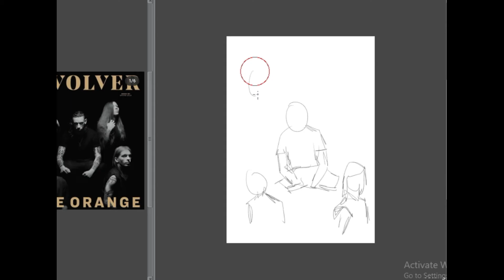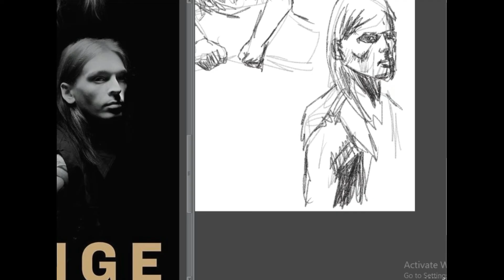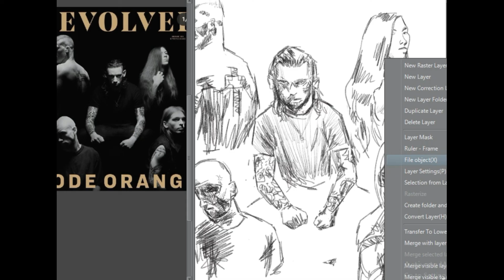DRAWING / SKETCHING CODE ORANGE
here's the sketch of the band i recently heard, the one and only  CODE ORANGE